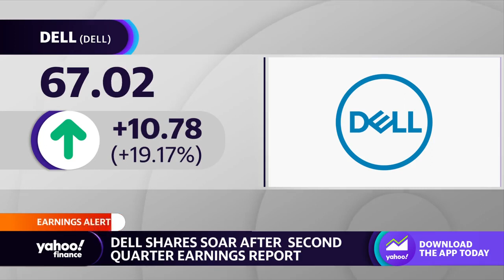Dell stock soars after crushing on Q2 earnings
Computer company Dell outpaced second-quarter earnings expectations after seeing heightened demand for its software storage components. Yahoo Finance Live anchors Rachelle Akuffo and Brad Smith examines Dell's positive stock action.